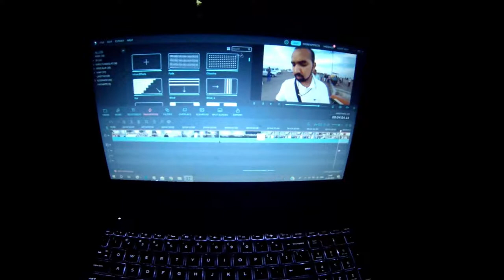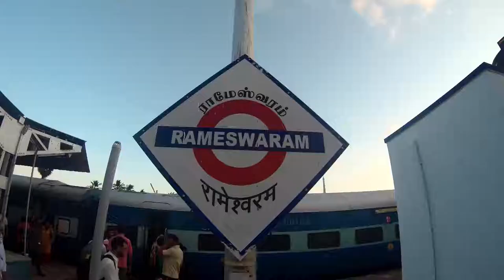FAMOUS PAMBAN BRIDGE Train Journey Kanyakumari to Rameswaram | TAMIL NADU TOURISM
TAMIL NADU TO RAMESHWARAM BY CHENNAI EXPRESS TRAIN.
CONNECTED BY THE DANGEROUS PAMBAN BRIDGE OVER INDIAN OCEAN WATER
MUST SEE THING IN TAMIL NADU INDIA